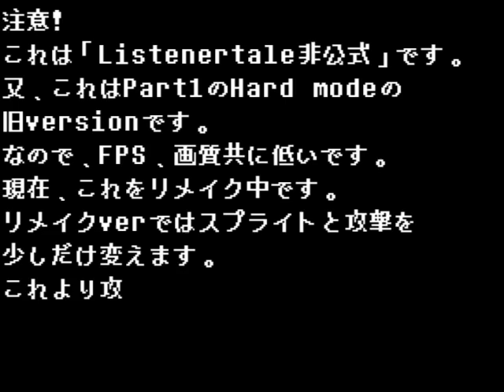[Listenertale非公式] REVENGE unseen DETERMINED ハードモード第1形態プレビュー!※旧version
旧versionの為、画質、FPSが悪いです。リメイク版は7/27日に公開予定です。